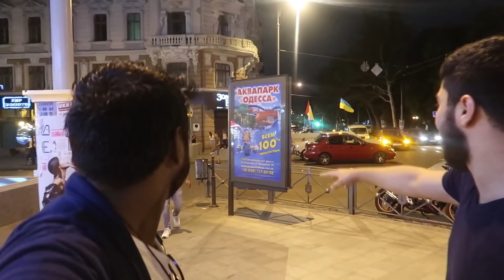How Is Indian Student Life In Ukraine || Must Watch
Canon g7x Mark II

Gorillapod Tripod

Second Gorillapod

Memory Card

Extra Battery

1TB Portable

WD 2TB

Sounds By Epidemic Sounds